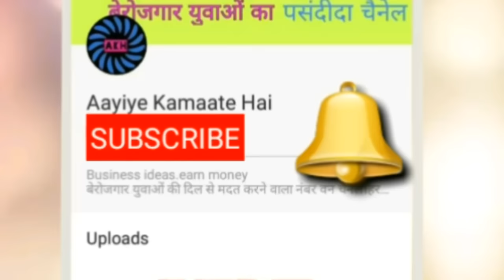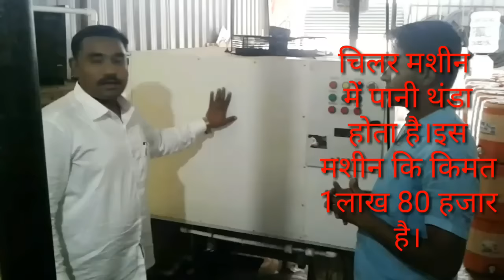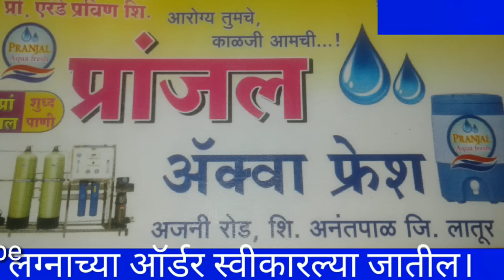पानी का बिजनेस महिना एक लाख कि कमाई।water business hindi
नमस्कार मित्रो आज हम महाराष्ट्रा के शंभू एरंडे से मिलेंगे
और उनसे पानी के बिजनेस के बारे में अधिक जानकारी लेंगे।शंभू जी महिना एक लाख तक इस बिजनेस से कमाई कर रहे है।

warning-यह बिजनेस बहुत रिस्की है, आप पुरी study करके हि बिजनेस शुरू किजिये, इसमे लॉस भी हो सकता है।इसमे हमरा चॅनेल जवाबादेह नहि हैं।ये सिर्फ आप तक information पाहूनचाता हैं।आप अपने मेहनत और लगन से बिजनेस कर सकते हैं।आप अपने स्टेट के नियम और शर्ते जानकारी हि पानी का बिजनेस शुरू करे, fssi
कि परमिशन इस बिजनेस के लिये लगती हैं।

This video is Non promotional created only to provide information about water business.this channel is not responsible for any profit or loss in any business.it all depends on business strategy and your hard work.you must research yourself before start any business.this video is for education purpose only